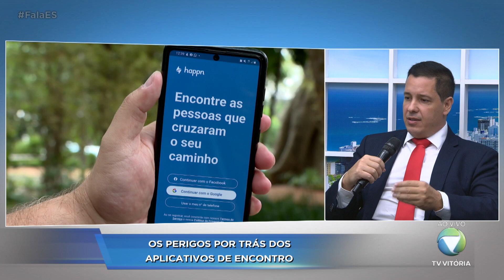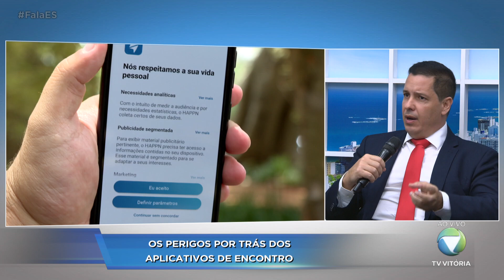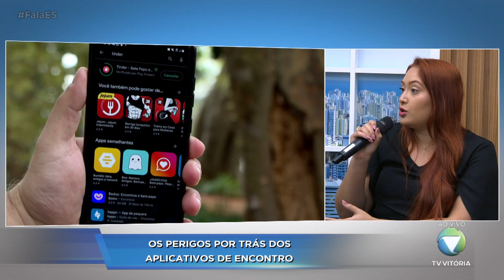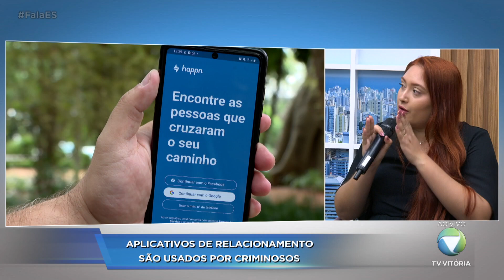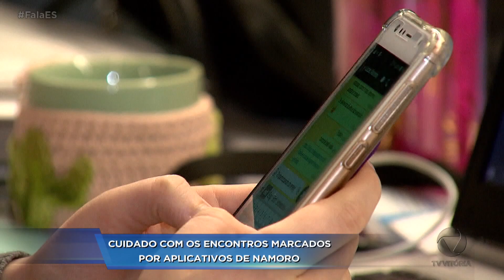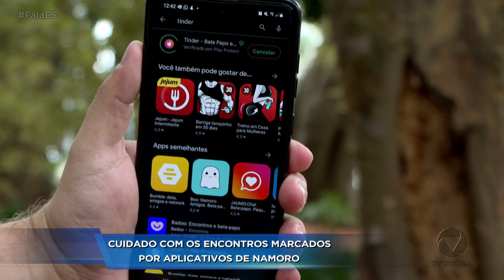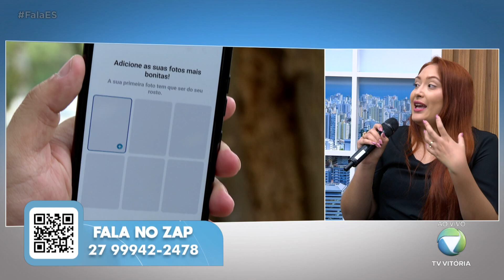Aplicativos de relacionamento são usados por criminosos